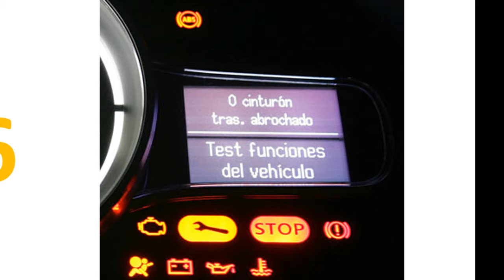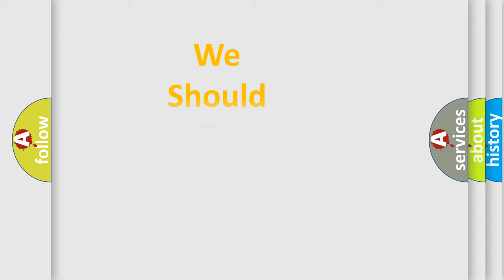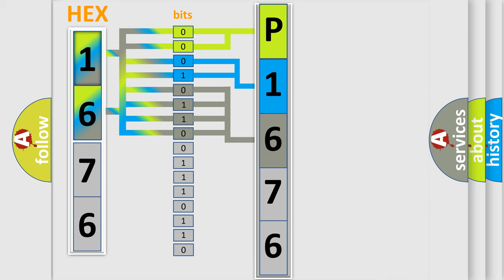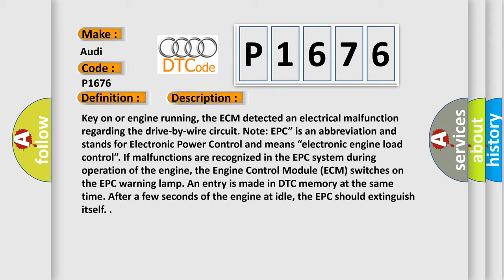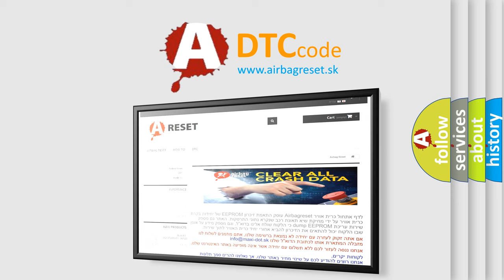DTC Audi P1676 Short Explanation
Contents:
0:21 Basic DTC analysis according to OBD2 protocol standard.
1:48 Insight into programming
2:58 A diagnostically understandable description of the Diagnostic Trouble Code
3:05 Basic error definition

Make:
Audi
Code:
P1676
Definition:
Drive by Wire-MIL Circuit Electrical Malfunction
Description:
Key on or engine running, the ECM detected an electrical malfunction regarding the drive-by-wire circuit. Note: EPC” is an abbreviation and stands for Electronic Power Control and means “electronic engine load control”. If malfunctions are recognized in the EPC system during operation of the engine, the Engine Control Module (ECM) switches on the EPC warning lamp. An entry is made in DTC memory at the same time. After a few seconds of the engine at idle, the EPC should extinguish itself.
Cause:
Circuit from the MIL to the ECM
ECM has failed
Circuit from the EPC to the ECM